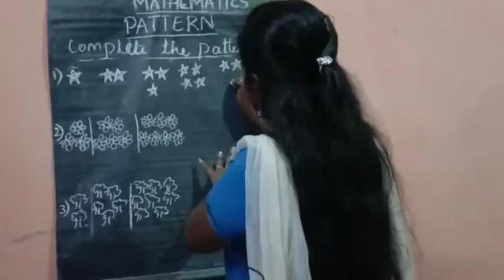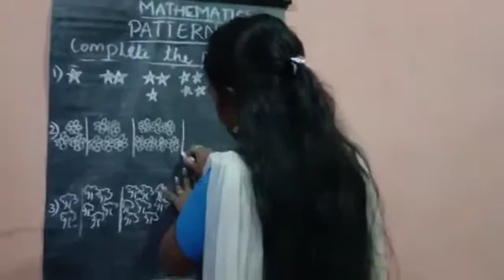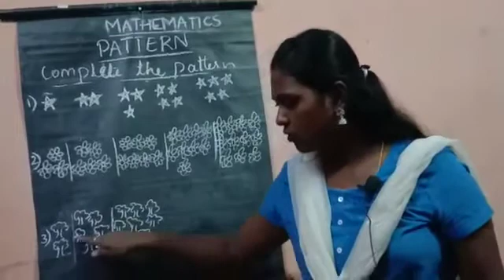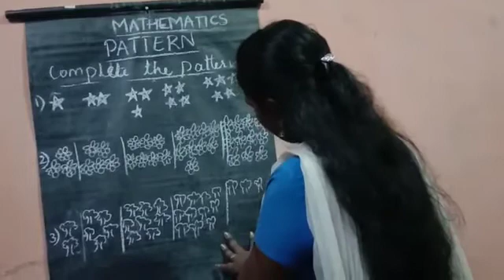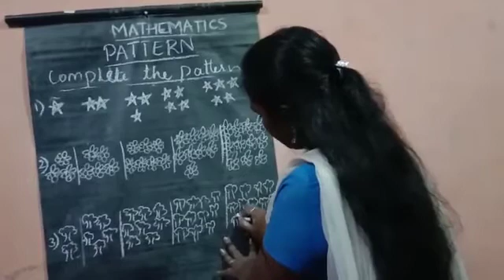Maths Class 3, Patterns Part 3